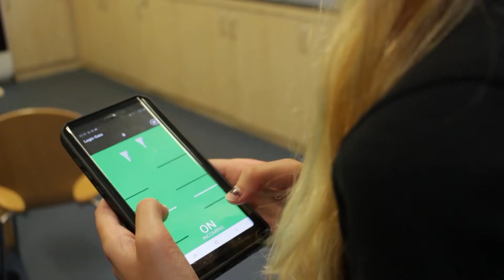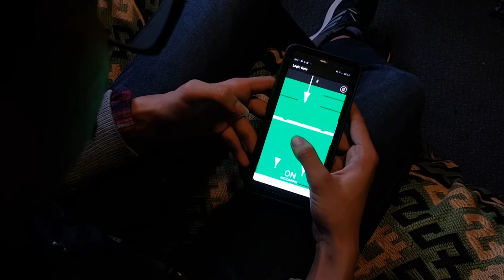Logic Gate - Live Action Trailer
Gameplay not representative of final product.

Logic Gate developed by Sunburn Studios published by Octopus 8.

Trailer produced by Max Elmore

Special Thanks (Cast and Crew):

Álvaro Moreno
Steve Shaw
Sultan Abdulkadir
Sam Githu
Delia Manno
Leon Brown
Lorenzo Bonetti
Tavian Butcher-Rhodes
Sam Mortimer
Tom Harrington
Fadhil Fafa
Nafis Mahboob
Stanley Peddle
Caitlin Gadsby-Leonard
Rishabh Chopda
Michael Luís
Vlad Țipu
Santiago Towner